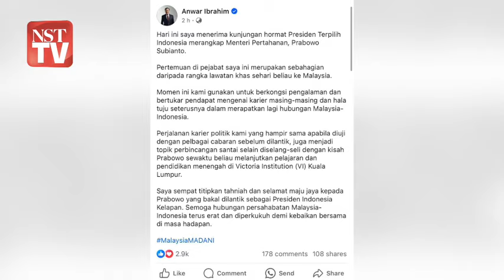Anwar, Prabowo bincang hala tuju rapatkan hubungan Malaysia-Indonesia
Pertemuan dengan Presiden Terpilih Indonesia merangkap Menteri Pertahanan Prabowo Subianto, pada 4 April, antara lain membincangkan mengenai hala tuju seterusnya dalam merapatkan lagi hubungan antara Malaysia-Indonesia, kata Perdana Menteri Datuk Seri Anwar Ibrahim.